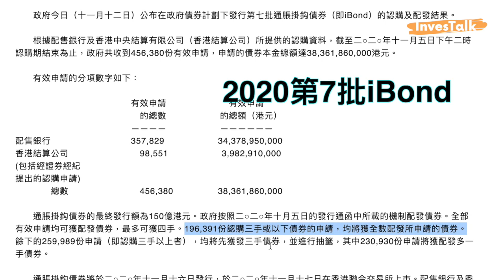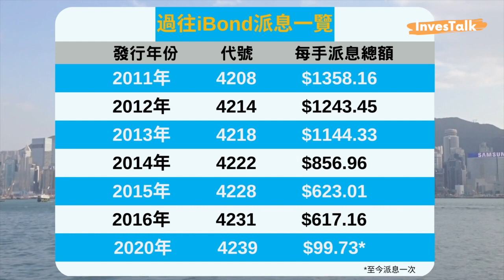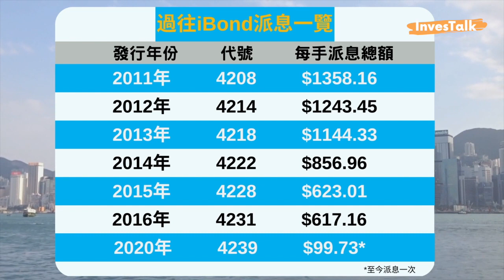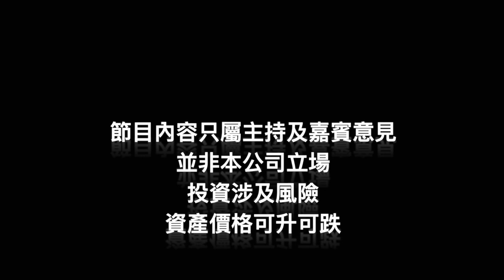【iBond Talk】新一批iBond點抽好？銀行定劵商抽最著數？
第8批iBond已經開始認購，銀行同劵商都推出唔同優惠搶客，散戶點抽好？揀咩平台抽可以賺到最盡？聽完可能會有答案！